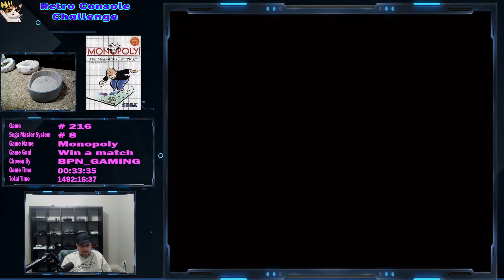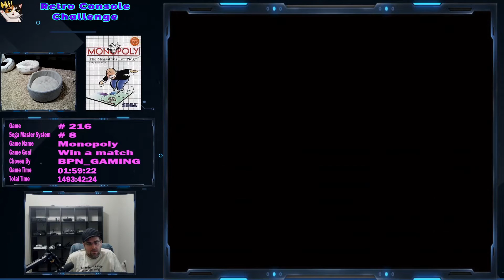Full Playthrough [216] Sega Master System [8] Monopoly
I'll be playing every licensed console game from every console I can get my hands on, including handhelds.  All regions and compilations will be included as well.  You can watch me live at:

Google Sheet with information of what games have been played and what games are coming in the future can be found here: